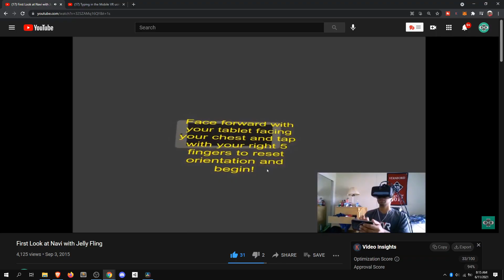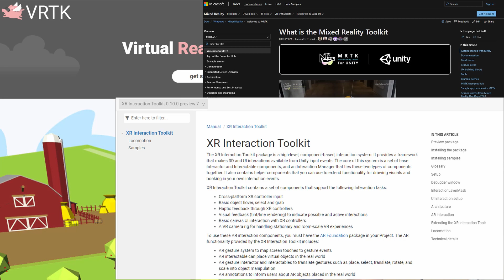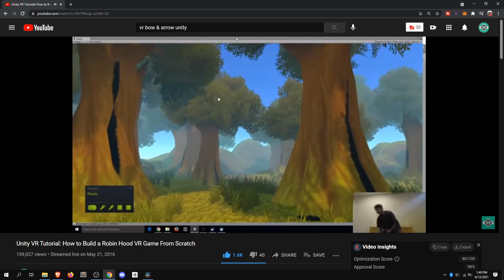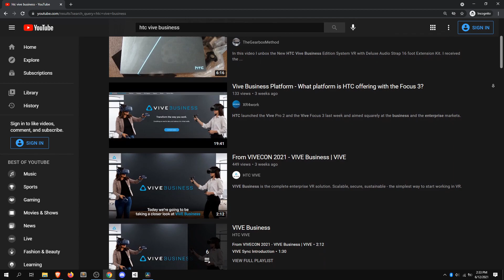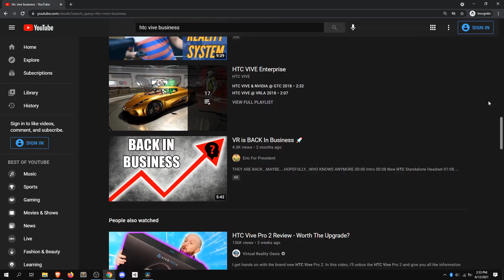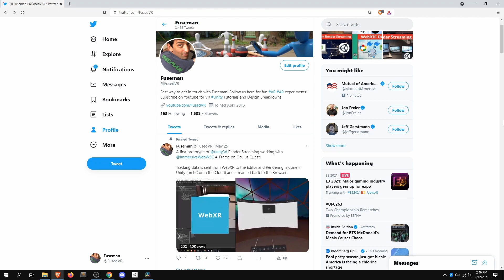The Growth of VR over the Last 5 Years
5 years is a weird time frame -- not too long but also not too short either. So much has happened to VR since 2016 when I became a lot more active in the space. Figured I'd drop a video with some thoughts on things I have noticed in that time and where it goes from here.

Chapters:
0:00 VR NFTs
0:50 The Evolution of VRTK Tooling
3:01 The Move Towards 6-DOF VR
5:47 Present Day VR
9:37 Future of Channel
11:08 Future of VR
13:28 Enterprise VR
16:58 Conclusion

Leap Motion
Looking to get into VR? Try Oculus Quest
Or for PC VR try Vive Cosmos

Bitcoin Address : 3QzAxbMBVr9nrq64AtcwjUoBqVgyjyHQcR
Ethereum Address : 0xB2B92DDAC0c8D976ee22Daf58Ff67AeBD194dE0d

Welcome to FusedVR! These videos/streams are a chance not only for anyone to learn more about AR/VR development, but also a chance for anyone to ask questions about LITERALLY anything! Whether it be about your own AR/VR development, your future projects, or just AR/VR in general, we would love to talk with you about it!